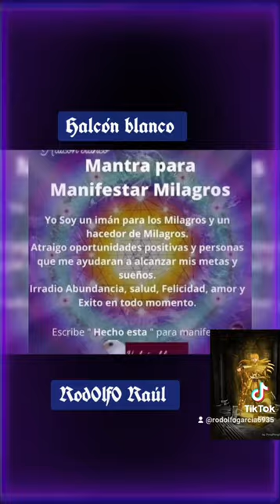💎Visualizó sueño y materializó 💎